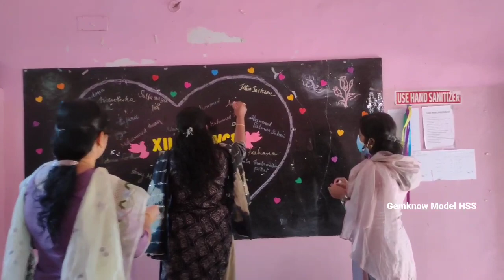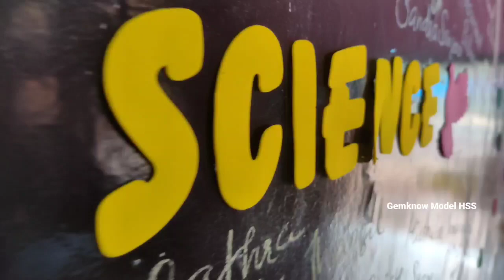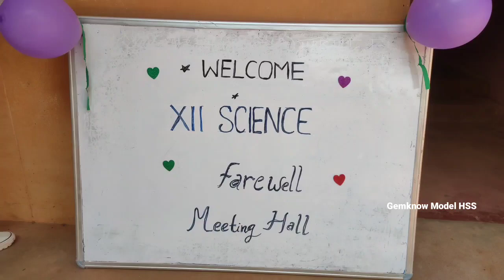Farewell Function of Plus Two Science 2023|Gemknow Model HSS|Farewell Party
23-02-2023 പ്ലസ്‌ ടു സയൻസിന്റെ farewell Party ആയിരുന്നു.. എല്ലാവരും അടിച്ചു പൊളിച്ചു...